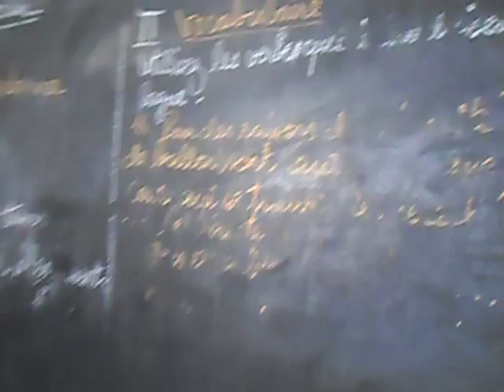VIDEO AT THE KONDENGUI CENTRAL PRISON